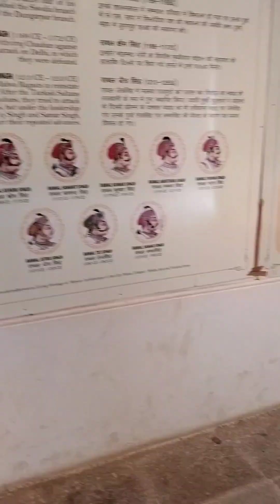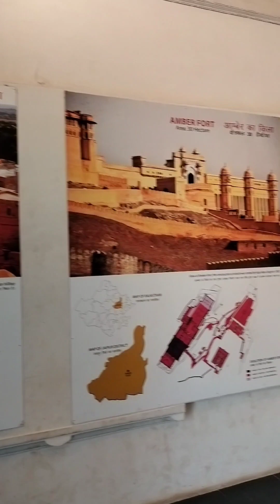chittorgarh trip part 2🤩